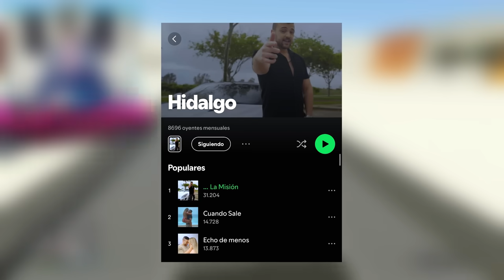CORRE O TE ATROPELLO EN MINI COCHE POCHO!! DEMASIADAS RISAS! - GTA 5 ONLINE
► Mis otros 2 canales donde tambien subo GTA V Online a diario!

En este canal encontraras contenido infinito de GTA 5 Online y próximamente de GTA 6 jejeje

Si llegaste hasta aquí que sepas que te besaba ahora mismo